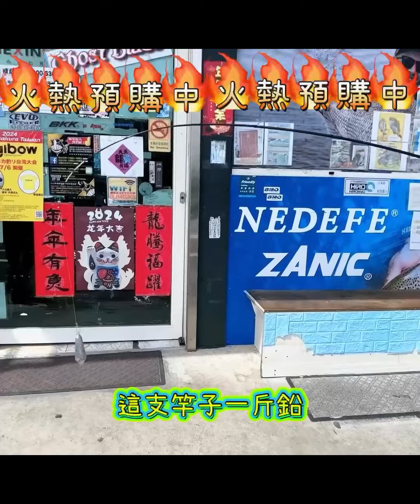初心者火熱預購中🔥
初心者預購火熱開始！

180，六尺設計，30號-150號，船竿。

各位船釣客，這把初心者，真的花費小店很多的時間來設計開發，尤其是調性，搭配11顆珠子的傳導性加上特殊設計的軸靠，讓我們手更貼近靈敏度，一本半配置，精緻輕量化槍柄基座，快點下方留言付訂金預購，我們預計生產約1個月到貨，有預購的顧客一把一律都是只要4500元，到貨沒預購的統一都是6500元非常廣泛設計的一把船竿，大家都可以看看我們影片來參考。